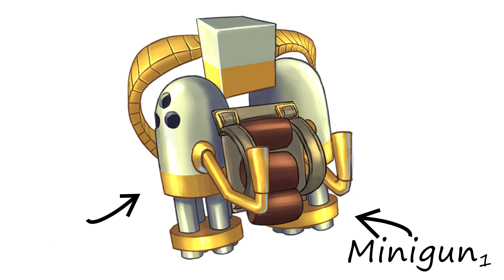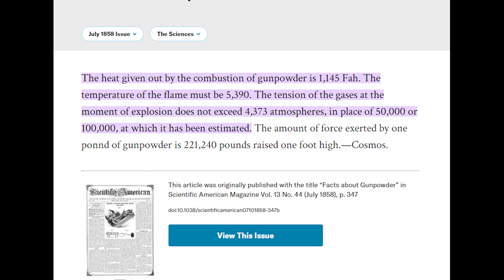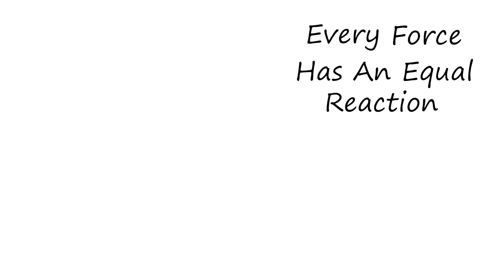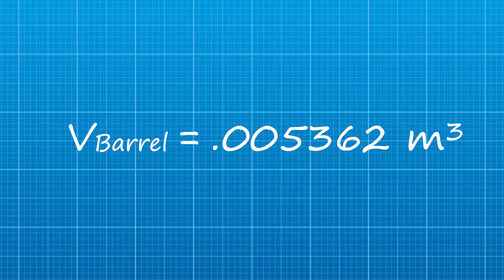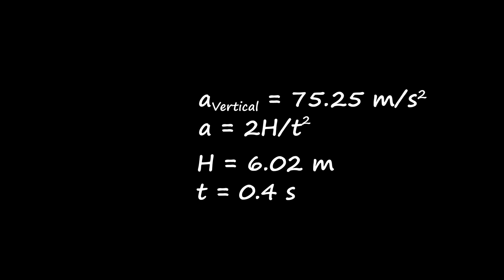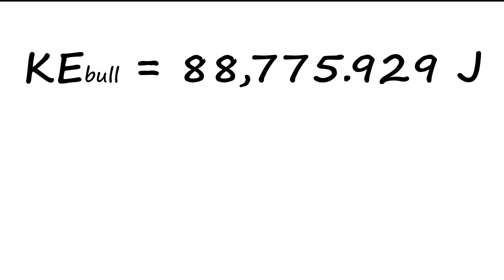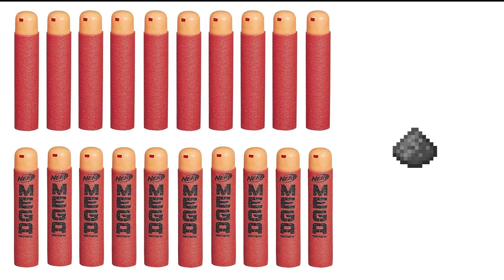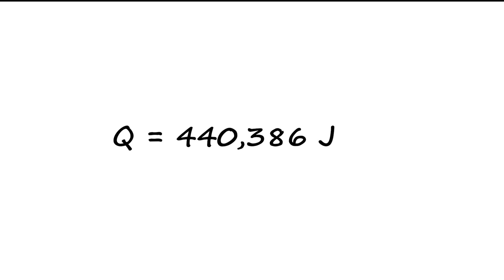Barry SERIOUSLY Shouldn't Be ALIVE | Part 1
I'm not even joking he should be unalive over a million times by now.

Join me on an exhilarating journey into the heart of Jetpack Joyride as we unravel the mysteries behind Barry Steak Fries, the iconic protagonist of our nostalgic childhood thriller. As the game resurfaced and I delved deeper into the world of Barry through countless videos, a compelling question emerged – why is Barry still alive despite the intense forces he faces while his jetpack fires bullets?

In this video, we embark on a mathematical exploration to quantify the incredible feats that Barry accomplishes. The jetpack, undoubtedly heating up with the continuous barrage of bullets, should logically raise concerns for Barry's safety. Yet, as we witness in the game, Barry defies all odds, sustaining forces of unimaginable proportions and a jetpack that only intensifies in heat.

Let's break down the physics, calculate the forces at play, and understand the sheer resilience of Barry Steak Fries. How much heat is generated by the jetpack's firepower, and why doesn't it affect Barry? We're diving deep into the science behind the game to demystify the seemingly impossible.